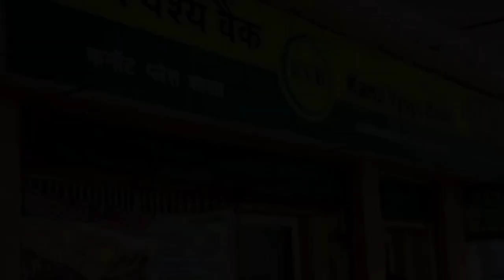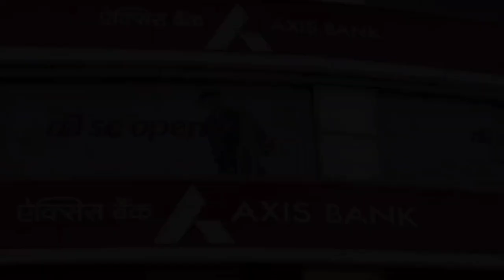அனைத்து வங்கி கடனுக்கும் இனி வட்டி கிடையாது RBI அதிரடி உத்தரவு | bank | sbi, axis, hdfc, iob,